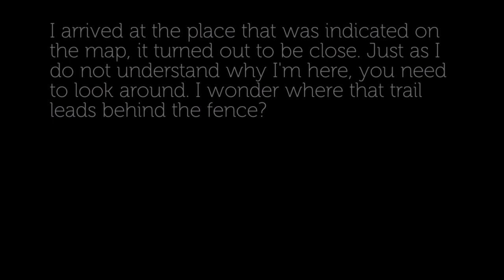Evilnessa Nightmare House Episode 2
Evilnessa: Nightmare House

Evilnessa: Nightmare House - is an indie game in the genre of horror.

The newly purchased country house strange things happen, I came to find out that it's not, but he himself had caught her ...